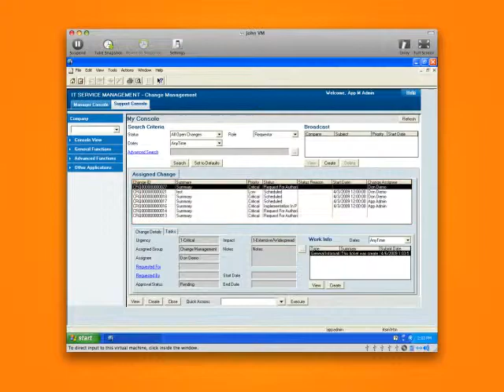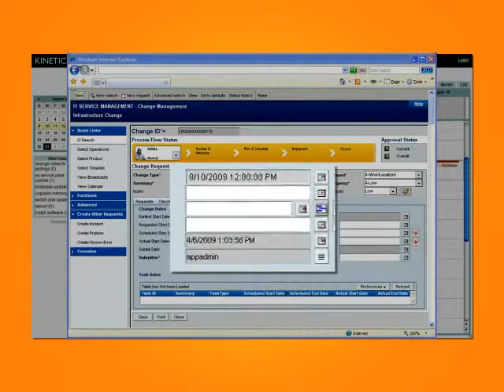Project and Change Management Calendar Software Video | Kinetic Calendar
This video shows how to easily build project management, change management, on-call and other types of calendars on BMC Remedy. Create active web-based change request and change management calendars with Kinetic Calendar.